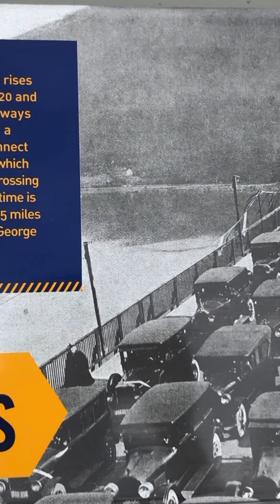Professor Emily says goodbye...